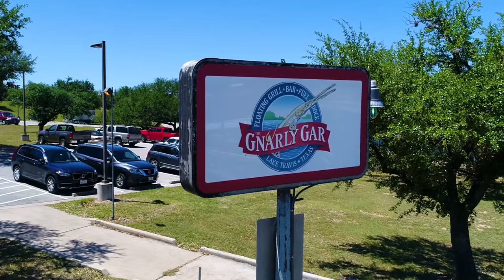Aerial Tour of Point Venture